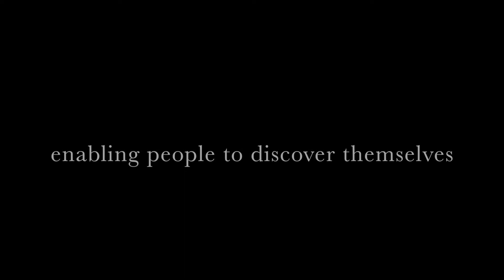India Dans Theater - Tamma Tamma Again | Choreography by Firoz Haider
SHOWCASE is an initiative by INDIA DANS THEATER, organized to participate and involve every individual to discover who they are. It showcases what we teach and where a student can go further in the field of dance & movement arts. It's around 2 months long workshop where each student is encouraged to perform on stage in front of a live audience.

India Dans Theater was created by Mr. Firoz Haider in the year 2009 to develop dance and movement education to its maximal in India and to generate awareness/ opportunities for individuals to choose dance as their career.

India Dans Theater believes in the philosophy of “enabling people to discover themselves” & provides dance education for Kids, Adults and Professionals. The curriculum consists of various dance styles vary from Classical Ballet, Contemporary & Modern to Freestyle, Bollywood Jazz, Street Jazz & Dance Yoga. The school has various Professional courses for individuals based on their needs/ capabilities.

India Dans Theater is also involved in choreographing shows, events and movies. From TV commercials to music videos, from school functions to college fiestas and from corporate shows to national and international festivals, it has given the best results in both performances and choreographies. The school has well qualified & internationally trained professional dance teachers for our classrooms as well as for individual lessons.

Studios are in Delhi (Vasant Kunj/ Safdarjung Enclave/ Chanakyapuri), India.

Singers- Bappi Lahiri, Anuradha Paudwal
Original song composed by Bappi Lahiri
Lyrics- Indeevar
Song Recreated by Tanishk Bagchi
Rap -Badshah
Vocals dubbed by Ameen Sayani